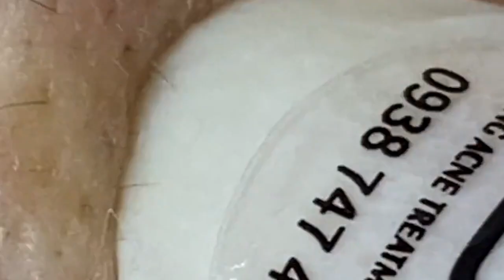𝘐 𝘢𝘭𝘸𝘢𝘺𝘴 𝘭𝘪𝘬𝘦 𝘵𝘰 𝘭𝘰𝘰𝘬 𝘰𝘯 𝘵𝘩𝘦 𝘰𝘱𝘵𝘪𝘮𝘪𝘴𝘵𝘪𝘤 𝘴𝘪𝘥𝘦 𝘰𝘧 𝘭𝘪𝘧𝘦 5875